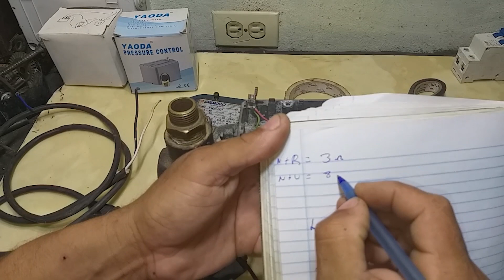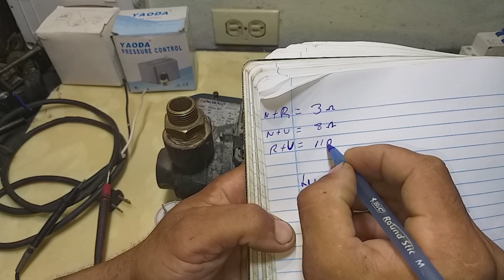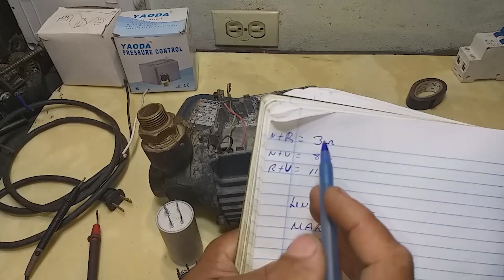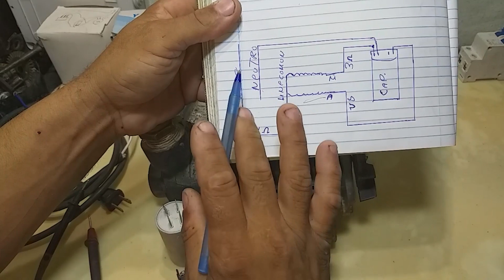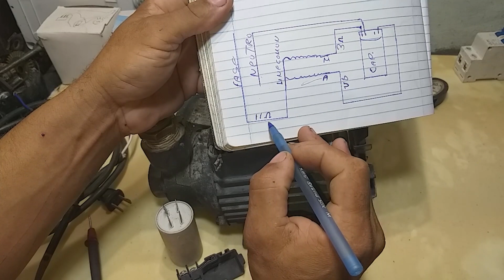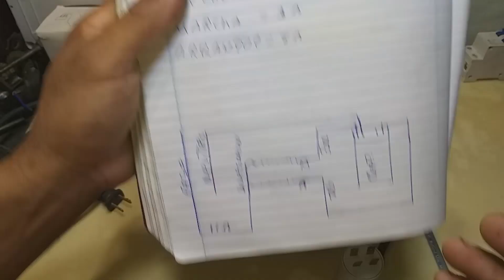TRUCO REVELADO |Ahorro de energía eléctrica | Conexión bomba de agua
Mantenimiento industrial en la actualidad en uno de los pilares para el desarrollo y buen funcionamiento de los procesos productivos.

Con el mantenimiento industrial tenemos el control de los equipos, instalaciones físicas e infraestructura para garantizar la operatividad y eficiencia donde se aplica el correcto mantenimiento.

Nos ofrecen  la oportunidad de tener el control de los recurso utilizado para el buen funcionamiento, evitando con este gastos y tiempo. Generando oportunidades de crecimiento en las empresas, negocios e industrias donde se lleva el mantenimiento.